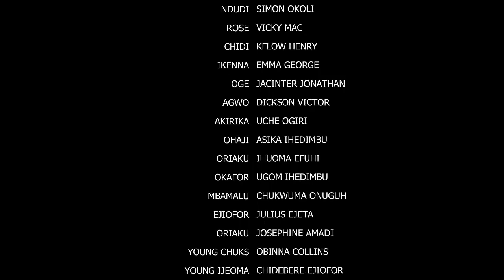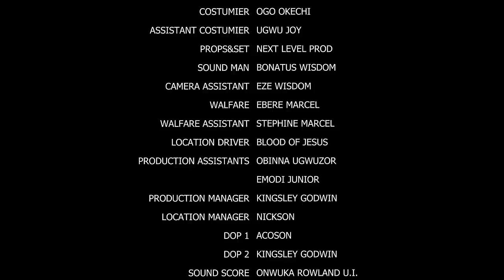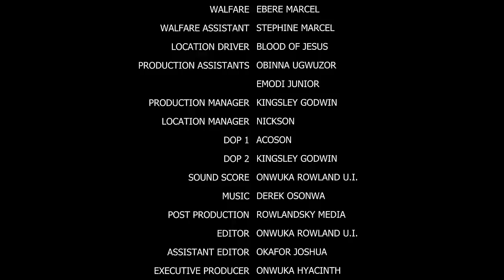She Suffered All Her Life But Her Life Changed For Good When She Met Her Destiny Helper - NEW MOVIE